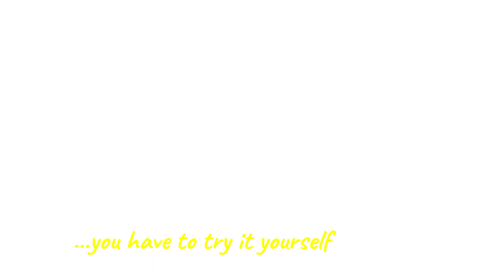The best Tiramisu Recipe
This super-simple Italian dessert which doesn't require baking. It's easy to make and I guarantee it will be the Best Tiramisu you've ever had.
Usually this dessert requires you to separate eggs, make a custard then fold that into another mixture with whipped cream and mascarpone cheese.